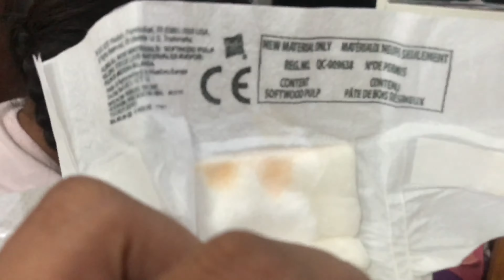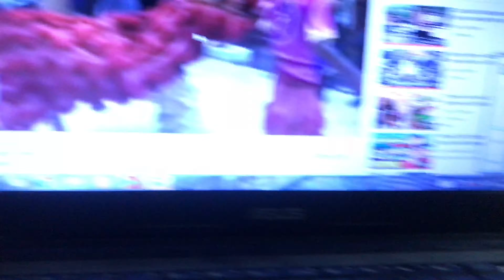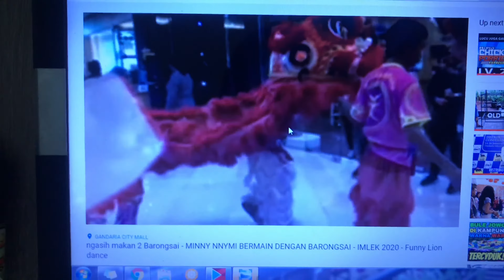baby alive using diapers - memberi makan boneka bayi lucu - minny nnymi vlogging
Bermain boneka baby alive bareng minny nnymi - Pampers baby alive mahal !! - mainan anak perempuan

Baby Alive Minny Nnymi makan sup jagung, Pampers boneka Baby alive mahal !! mainan anak perempuan boneka yang lucuHai teman teman, jangan lupa like, comment dan juga subscribe ya agar channel ini bisa upload setiap hari non stop

jangan lupa juga untuk follow instagram kami